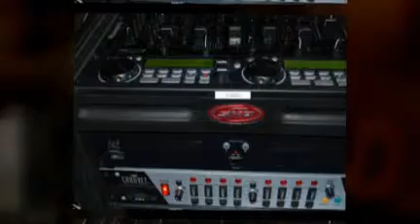Soundsations Promo Video 1